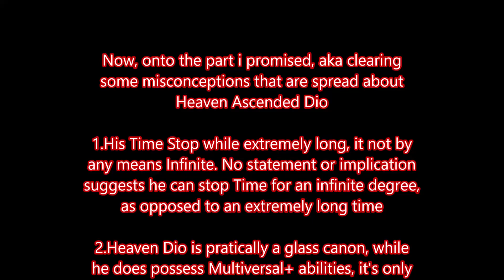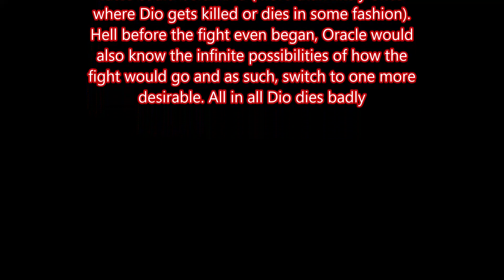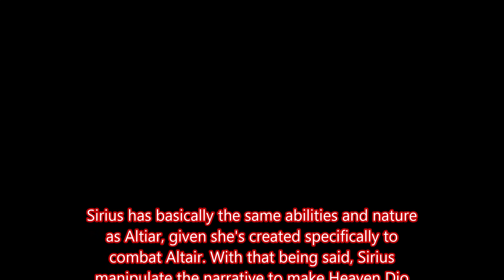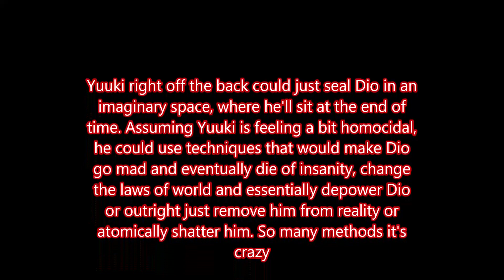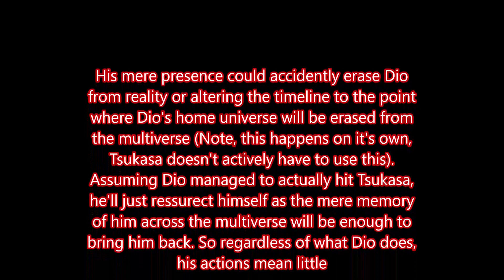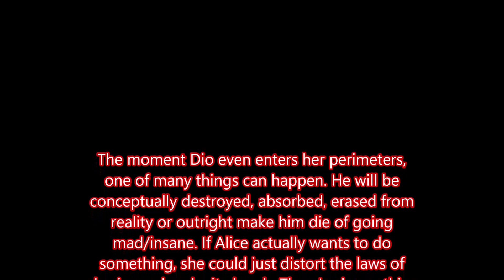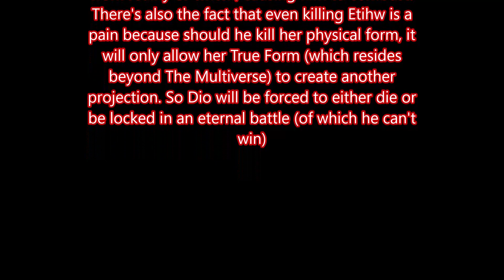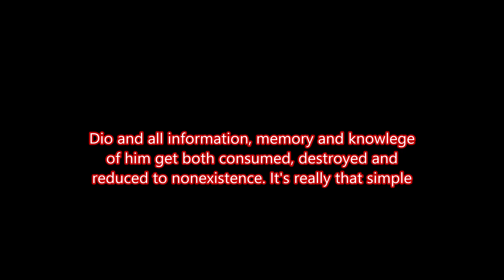Who Can Defeat Heaven Ascended Dio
So I've finally came back from my little Hiatus and now it's time i get down to business. Regardless y boi NEO is back with another video about character that would stomp Heaven Ascended Dio. Sit back, relax and while your at it, grab something to drink or whatever you stuff in your chest (You Bitch)